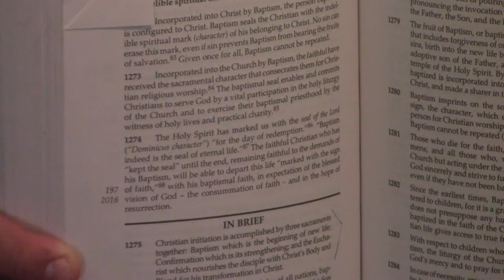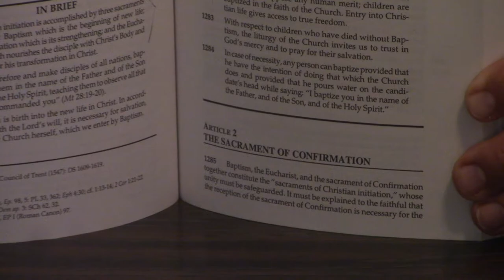The Significance Of Baptism And Confirmation In The Catechism Of The Catholic Church